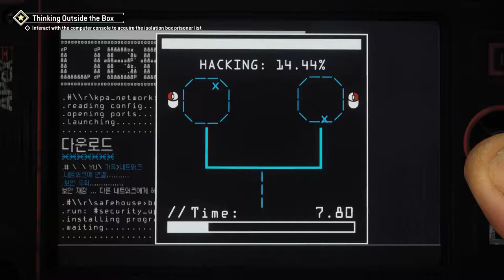Homefront: The Revolution [13] Prison Break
Wow, I do not play well when I'm tired. Hopefully some sleep will make me not play as terribly.